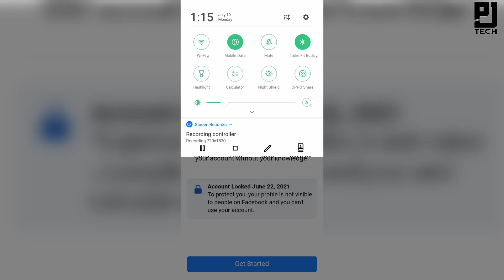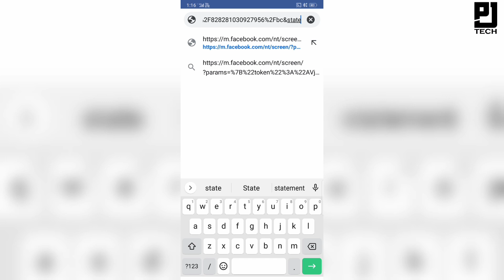🛑(Live Proof) How to get Date of Birth Option in locked Facebook Account | Working Trick 2021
Hello guys:

 Mera name hai prakhar swagat krtaa huu mere YouTube channel Prakhar ji tech:

About this video:
thankyou.

20-30 days logout rakhne pr bhi get code ka option nhi aaya ab kya kre

how to recover facebook hack

how to recover facebook hacked 2021

how to recover facebook hacked account 2021

facebook problem confirm your identity

facebook problem you cant use this feature right now

esi settings meri marzi ki vagar koi facebook account login na kr paye

facebook authentic link or code not working

facebook access link or code not working

facebook access link error somethig went wrong please try again later

facebook ki access link work nhi kr rhi hai kya kre

get code ka option kaise laye

facebook lock account me confirm your identity ki jagh pr get code ka option kaise laye

🎦Video edited=kinemaster

My gears:
1) my phone=
2) my headphones=
3) my earphones=
4)  I don't have tripod
5) I don't have camera 📷

Thankyou for all your love and support keep loving and supporting guys